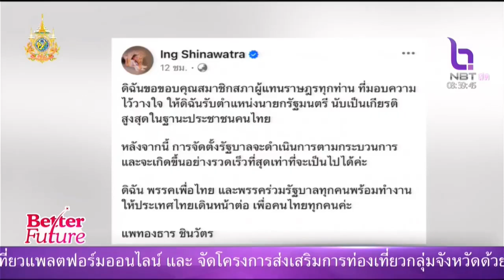สภาโหวต แพทองธาร นั่งนายกฯ คนที่ 31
รายการ Better Future ออกอากาศวันที่ 17 สิงหาคม 2567